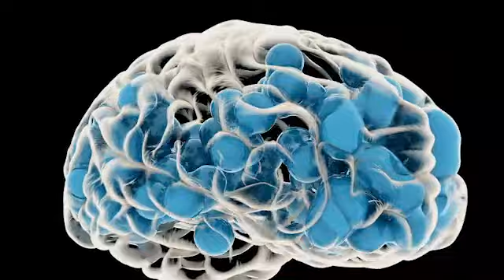PNL: ✅ EL MÉTODO QUE MEJORA TU VIDA 😎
🎁👇 REGISTRATE A NUESTRA Página web y obtén el regalo para convertirte en un verdadero triunfador
Conviértete en POCO tiempo en la persona que en realidad mereces ser
Bienvenidos al Descubrimiento de tu Mapa Oculto hacia el Éxito 🌟

En este video, nos embarcaremos juntos en una exploración fascinante de tu cerebro, revelando cómo este contiene el mapa oculto hacia tu éxito personal y profesional.

¿Qué Aprenderás? 📚

El Mapa Mental del Éxito: Descubre cómo tu cerebro alberga las claves para alcanzar tus metas y objetivos.
Técnicas de Mapeo Mental Efectivas: Aprende a identificar y utilizar los patrones de pensamiento que te llevarán al éxito.
Estrategias para Desbloquear tu Potencial Cerebral: Explora métodos para aprovechar al máximo tu capacidad cerebral, mejorando así tu rendimiento en todas las áreas de tu vida.

Tu cerebro es una herramienta poderosa en la formación de tus estrategias de éxito. Al comprender y utilizar su potencial, puedes transformar tus aspiraciones en realidades.

Contenido del Video:

Introducción al Mapeo Mental: Comprende cómo tu cerebro puede ser mapeado para un éxito óptimo.
Ejercicios Prácticos: Sigue paso a paso técnicas para alinear tus procesos mentales con tus metas de éxito.
Historias de Éxito: Escucha testimonios inspiradores de personas que han utilizado el mapeo mental para lograr éxitos significativos.
Beneficios de Revelar tu Mapa Mental hacia el Éxito: 💡

Mejora en la toma de decisiones y resolución de problemas.
Aumento de la creatividad e innovación.
Mayor claridad mental y enfoque en tus objetivos.
Desarrollo de una mentalidad más efectiva y eficiente.

Comparte tus experiencias y aprendizajes en los comentarios. Únete a una comunidad que está descubriendo y utilizando su mapa mental hacia el éxito.

Conclusión: 🌈

Este video no es solo una guía, sino una invitación a desentrañar los secretos de tu cerebro para alcanzar el éxito. ¡Dale play y comienza a revelar tu mapa oculto hacia el éxito hoy mismo!
🔰Cada día es una nueva oportunidad para crecer y transformarse.
🔰En el cambio encontramos el camino hacia nuestra mejor versión.
🔰La verdadera valentía reside en enfrentar nuestros miedos y superarlos.
🔰Cree en ti mismo, y el mundo creerá en ti.
🔰La felicidad es un viaje, no un destino; disfruta cada paso.
🔰Abraza el cambio, pues en él yace el poder de tu evolución.
🔰La mente es un poderoso aliado en el camino hacia el éxito.
🔰Todo gran viaje comienza con un pequeño paso.
🔰 Tu potencial es infinito y sólo espera ser explorado.
🔰 La vida se expande o se contrae en proporción a nuestro coraje.